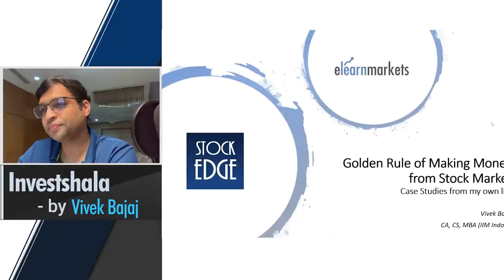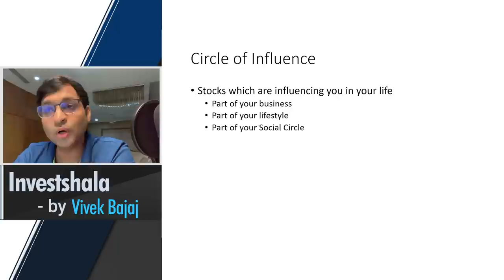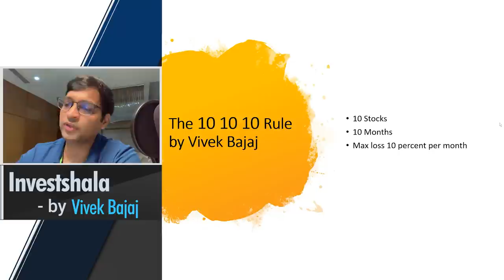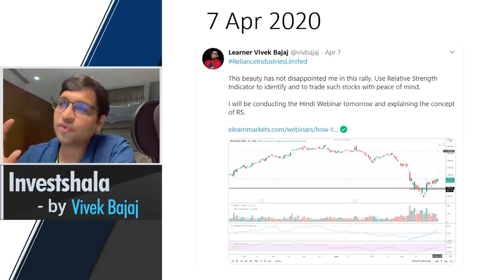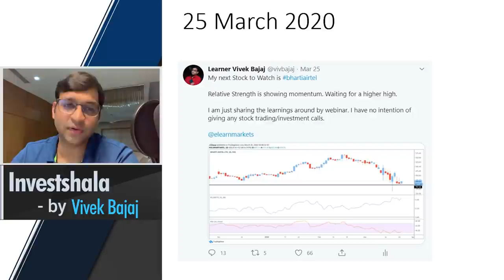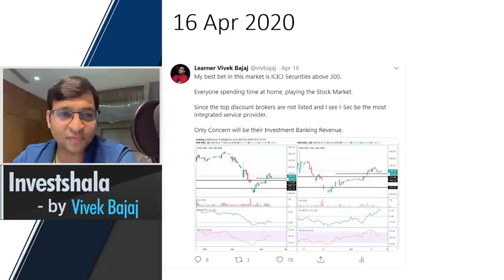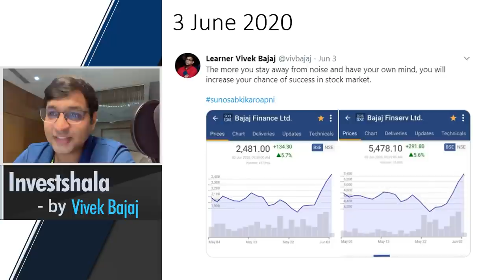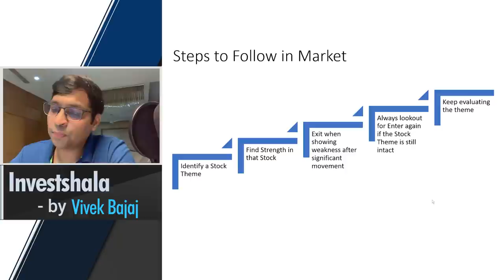My Successful Golden '10, 10, 10' Rule of Making Money from Stock Market!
Learn everything about Sector Rotation & decode the art and science behind the money flow from one sector to another in Vivek Bajaj's upcoming webinar

In this video of the InvestShala series, "My Successful Golden '10, 10, 10' Rule of Making Money from Stock Market!", Mr. Vivek Bajaj, co-founder, StockEdge, Elearnmarkets, will talk about the 10,10,10 strategy which has helped him make successful trades and investments in the market.

Get a recording of Mr. Bajaj's webinar, "Trading strategy using "Relative price theory""

You can connect with Mr. Bajaj -

Mr. Bajaj will start with a short introduction about himself, and he will talk about the relevance of his golden rule of the 10,10,10 strategy for aspiring traders and investors.

We will first talk about understanding ourselves and the market, and the concept of circle of competence.

We will talk about the positive impact of understanding the circle of competence, circle of influence, circle of concern, and the circle of control, on our investing and trading activities. We will discuss some examples which can help us understand how to define these circles for us.

With case studies, we will also find out how we can identify wealth-creating opportunities in this volatile market over the last few months.

We will mention the soft skills that we will need to be successful in the market, like temperament, understanding our risk-appetite, etc.

Next, Mr. Bajaj will discuss the salient features of the 10, 10, 10 rule and the other skills we need to make this rule work.

The tools used by Mr. Bajaj in this video are -

Mr. Bajaj will discuss case studies on the following to show how identifying price movements with the help of relative strength can help us make profitable trades -

1. Reliance Industries Ltd. and the success of its business operations.
2. Bharti Airtel Ltd. and its rising prices.
3. BSE Ltd. as an emerging stock exchange for the cash market.
4. ICICI Securities Ltd. in the brokerage firm sector.
5. HDFC Life Insurance Company Ltd. in the insurance sector.
6. Cera Sanitaryware Ltd., part of the sanitation sector.
7. Bajaj Finance Ltd., an NBFC leader in the lending for consumer durables.
8. 5Paisa Company Ltd, a discount brokerage firm.
9. Godrej Consumer Products Ltd., an innovative FMCG company.

Mr. Bajaj will discuss the logic behind why he chose to follow these stocks and how he identified the potential for rising value in these companies.

Lastly, Mr. Bajaj will lay out his entire strategy and logic in five simple steps that we can follow to make profitable investments.

StockEdge -

Elearnmarkets -